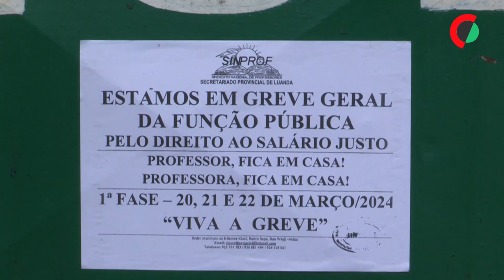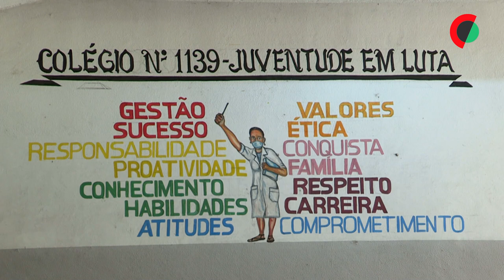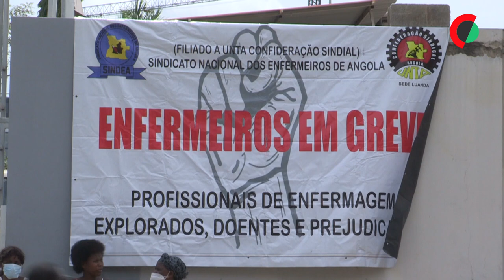Greve geral em Luanda com escolas vazias, hospitais e repartições em serviços mínimos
Escolas vazias, alunos de regresso a casa, hospitais e repartições públicas a funcionarem com serviços mínimos é o cenário registado desde as primeiras horas hoje em Luanda, como reflexo do primeiro dia da greve geral.